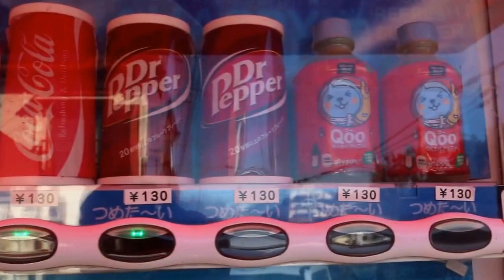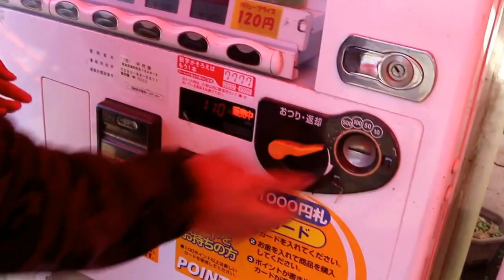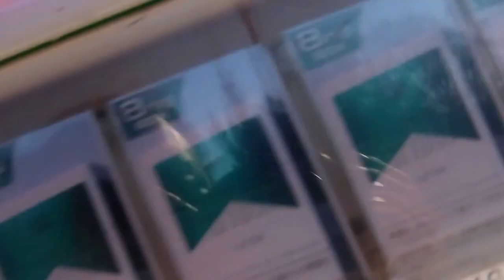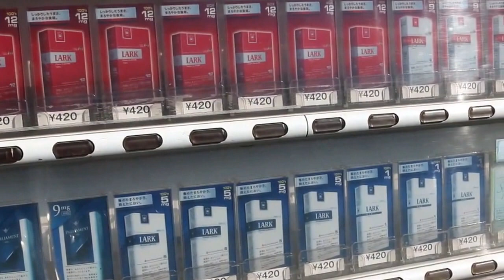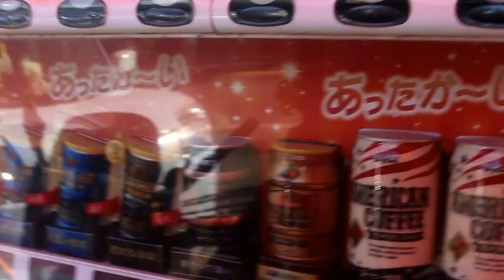mesin penjual minuman otomatis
mesin penjual minuman otomatis merupakan mesin yang dapat mengeluarkan minuman secra otomatis. layaknya penjual asli, mesin ini akan mengeluarkan barang yang kita inginkan setelah kita membayarnya dengan cara memasukkan sejumlah koin maupun uang kertas